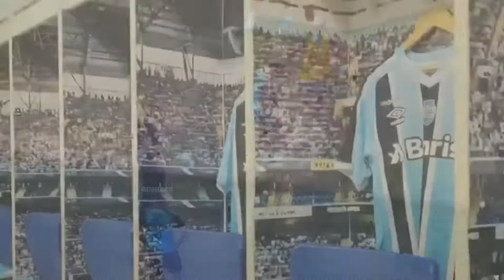E VEIO A PRIMEIRA | GRÊMIO 3X1 Guarani | MELHORES MOMENTOS | Brasileirão Série B 2022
Fala pessoal!!!

Melhores momentos de Grêmio 3 x 1 Guarani em 21/04/2022 pela terceira rodada da Série B 2022.